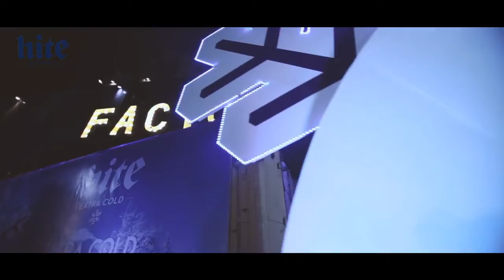The hite beer launching tour at Factory Club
ភាពសប្បាយរីករាយកាន់តែកេីនឡេីង ជាមួយកម្មវិធីពិសេសៗពីស្រាបៀរhite ដែល ប្រុសស្អាត SAI បានច្រៀងចំរៀងពោរពេញដោយមនោសញ្ចេុតនាលួងលោមអារម្មណ៍បងប្អូនដែលបានចូលរួមកម្មវិធីថែមជូនពីស្រាបៀរhite នៅFactory Club។